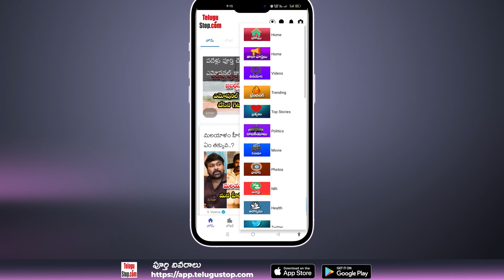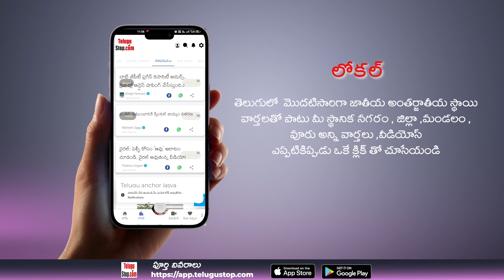Anantapur Agricultural Labourer PHD Details | సాకే భారతికి ప్రొఫెసర్ ఉద్యోగం భర్త అండతో మహిళ సక్సెస్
$telugu-title:సాకే భారతికి ఆ యూనివర్సిటీలో ప్రొఫెసర్ ఉద్యోగం.. ఈ మహిళ సక్సెస్ వెనుక భర్త ఉన్నాడంటూ?$

*Publish: Swapna*